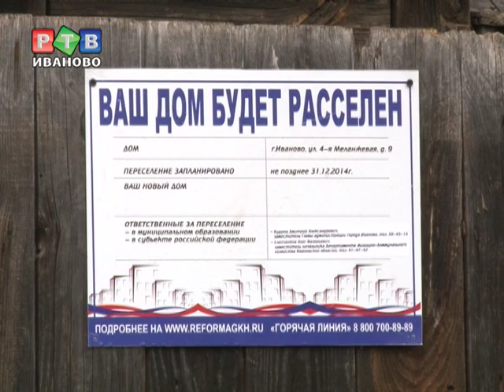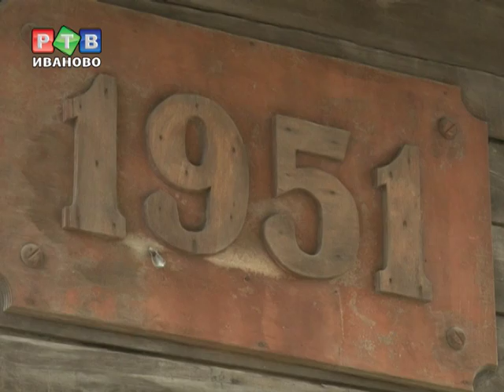Не очень информационные таблички